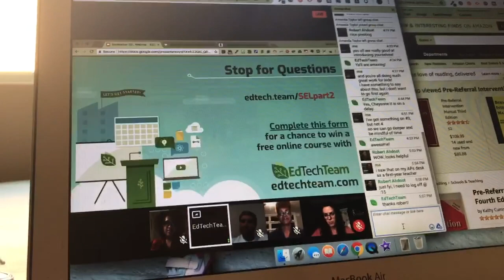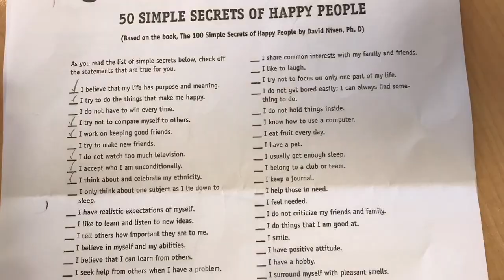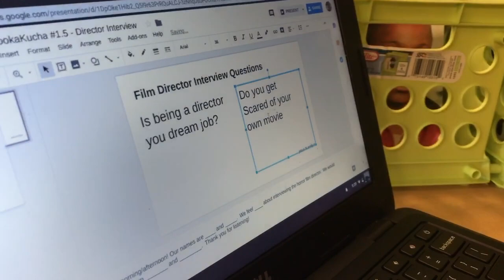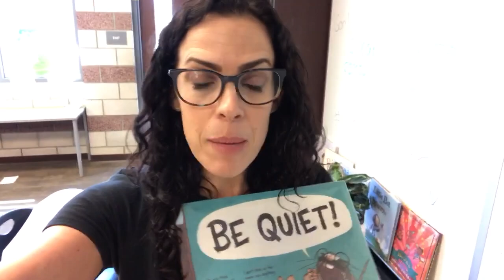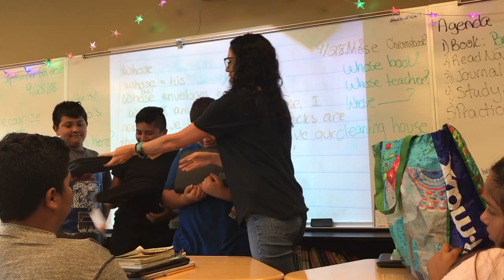Station-Rotation in 7th Grade - System 44 - Weekly Teacher Vlog Mom Vlog Episode 14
Ah! The date is really September 23, 2018! I got a little ahead of myself and a little behind on my vlogs!

Welcome to my teacher vlog!  This week, my 7th graders continued the Read 180 / System 44 curriculum unit titled Fear Factor. We also created Google Slides and made presentations to prepare to interview a film director.

My WEB students worked on Global Me panels and volunteered at a pep rally. They also play As the Wind Blows, participated in a community circle, and participated in a restorative problem-solving fishbowl discussion.

I also worked on my first keynote presentation.

Welcome to my classroom! This is my teacher vlog from the eighth full week of school.  I share my daily lessons, scenes from my classroom, and a few clips of me teaching. I also invite you into my world outside of school.

***You can access ALL of the documents and books I used this week here.  It's all FREE and just linked to a spreadsheet!

Welcome to my teacher vlog and teacher mom vlog! If we haven't met yet, I'm Natalie. I'm a middle school teacher, toddler mom, and reader.  I teach 7th grade academic English, which is a class for English learners. I am also a toddler mom. My daughter is 18 months old.

Mentions:
EduProtocol FIed Guide by Marlena Hebern & Jon Corippo

180 DAYS: Two Teachers and the Quest to Engage and Empower Adolescents by Kelly Gallagher and Penny Kittle